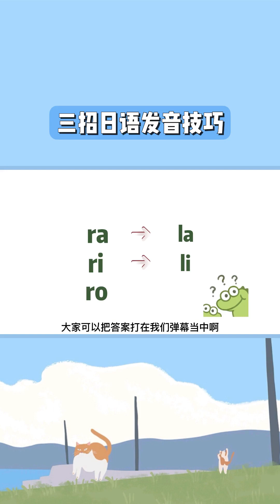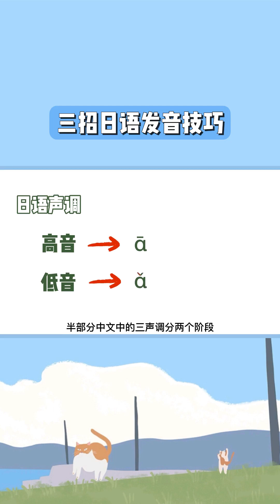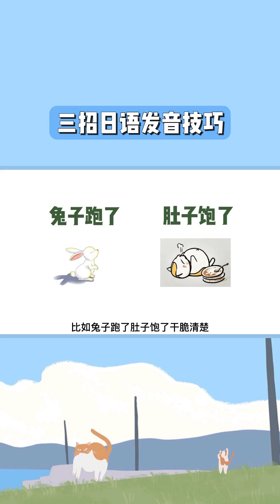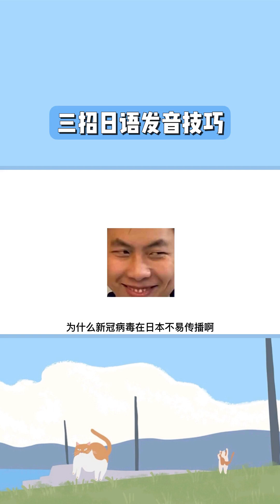学会这三招发音更加地道！日语学习